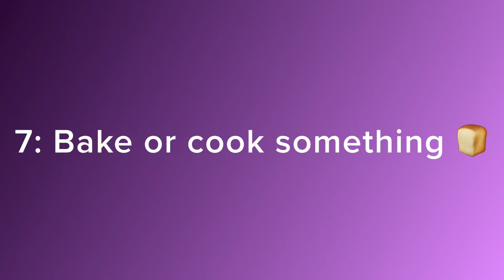10 Things To Do When Your Bored At Home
Hello! Are you bored? Here’s 10 things to do! I will make more of these and I hope you enjoy